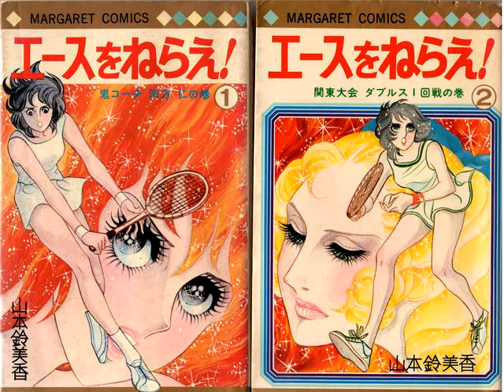Kumiko Osugi - Ace o Nerae! (1973)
大杉久美子 ~ エースをねらえ